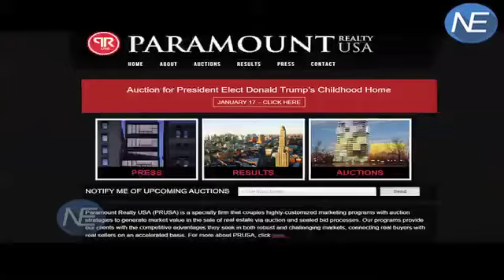नीलाम हो रहा है US के President Elect Donald Trump का मकान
The childhood home of President-elect Donald Trump has finally sold to the highest bidder, just a few days before his inauguration. Auctioneer Misha Haghani of Paramount Realty USA confirmed that an ongoing auction for the Queens, New York, property officially ended at 4 p.m. on Tuesday. He declined to reveal the sale price.